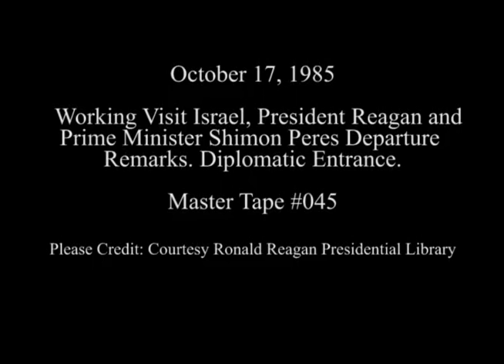President Reagan’s and Prime Minister Shimon Peres of Israel Remarks on October 17, 1985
Full Title: President Reagan’s Departure Remarks along with Prime Minister Shimon Peres of Israel during his Working Visit to the White House at the Diplomatic Entrance on October 17, 1985

Access Restriction(s):Unrestricted
Use Restriction(s):Unrestricted